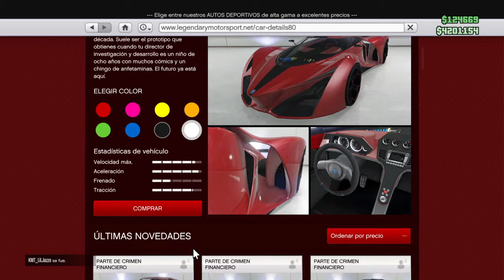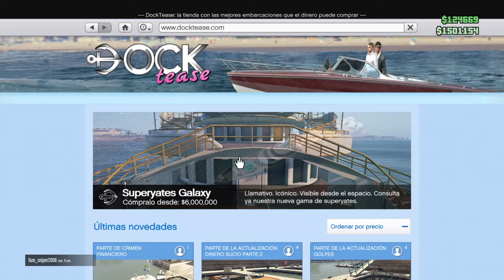Comprando el PROTO GTA V